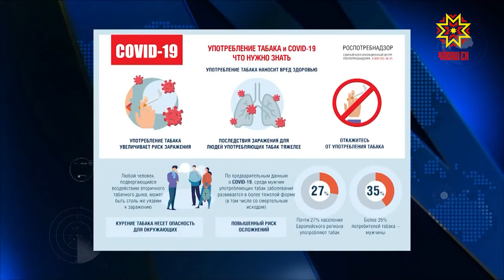Вакцина тутармаллах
Чăваш Республикин Министрсен Кабинечĕн Председателĕн çумĕ Алла Салаева, регионти сывлăх сыхлав министрĕ Владимир Степанов, Шупашкар хулинчи тĕп сыватмăшăн тĕп тухтăрĕ Татьяна Маркелова «Спутник V” вакцинăпа прививка тутарнă. Кун пирки вĕсем коронавируспа çыхăннă тӳрĕ лини вăхăтĕнче пĕлтерчĕç. Халăха чирпе çыхăннă мĕнле ыйтусем канăçсăрлантарни пирки вара малалла тĕплĕнрех.